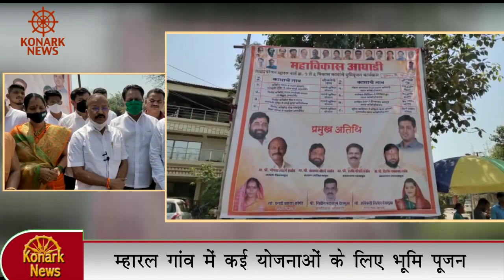महारल गांव में कई योजनाओं के लिए भूमि पूजन